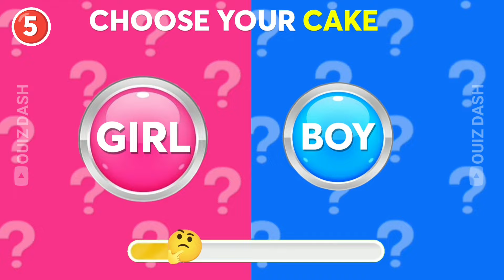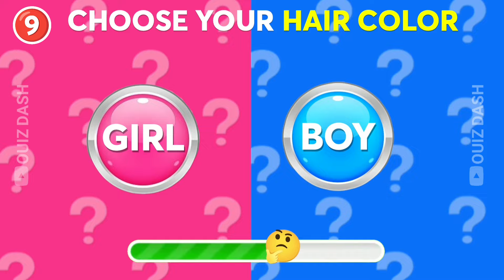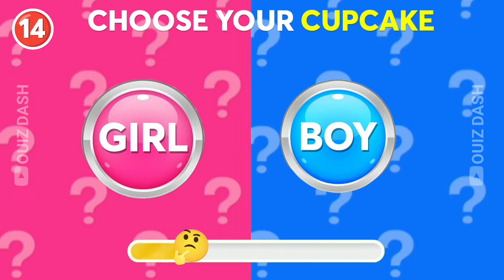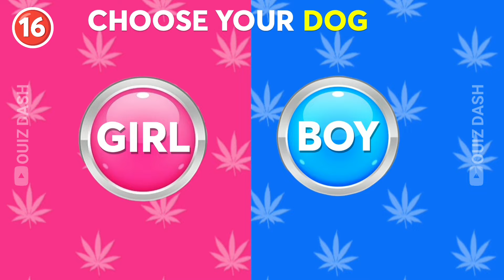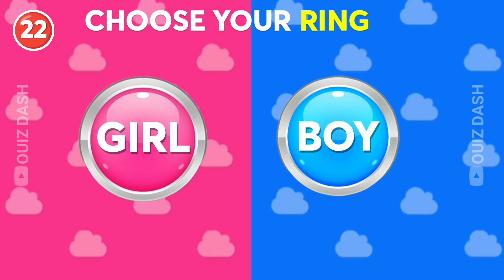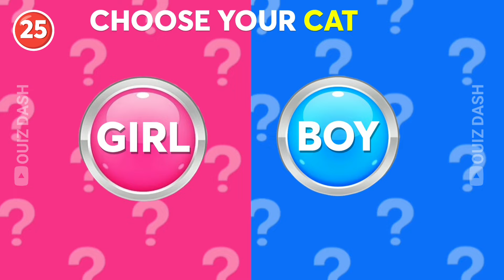Choose One Button! GIRL or BOY Edition 🟥 🟦 Quiz Dash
Choose One Button! GIRL or BOY Edition 🟥 🟦 Daily Quiz":

Embark on a fun and engaging gender-themed quiz with our "Choose One Button! GIRL or BOY Edition" video. Test your knowledge on all things related to the differences between girls and boys in this entertaining daily quiz. With vibrant red and blue buttons to choose from, see if you can correctly identify the gender-specific answers. Perfect for viewers of all ages, this quiz promises to be a delightful brain-teaser that challenges your perceptions and provides insight into the unique characteristics of each gender. Packed with interesting keywords and captivating visuals, this is a must-watch for anyone looking to expand their understanding of gender in a playful, interactive way.

Hey, quizzers!🥳

Welcome to Quiz Dash!

If you love new quizzes, games and challenges then the Quiz Dash channel is made for you !🤩

On this channel you will find a lot of quizzes, tests, games and challenges with topic such as Disney, Music, celebrities, and Sport to geography, Movies, Logos, Animals, Television, and General knowledge. and also you can find variety of games such as Spot the Difference, Find the Odd One Out, Would You Rather, word puzzles, Emoji Puzzles.

I'm Zab and I'm the soul behind the channel. Every single video on this channel is created and edited by me.

Dear friends, you can view our interesting videos and playlists by clicking on the links below, thank you.🌱😁👇🏻
Quiz
quizzes
games
challenge
guess
test
Daily Quiz
Quiz Blitz
Quiz Dash